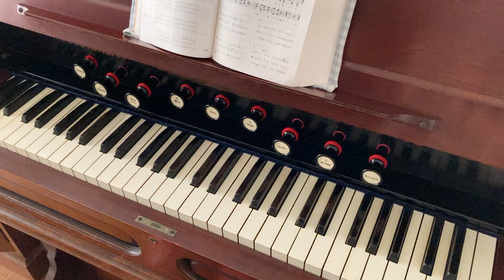讃美歌16番 いときよきみかみよ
WEB礼拝用

1
いときよきみかみよ、
われらをきよめわから、
おおまえにいずるに
ふさわしきものとなし、
もろともに大御名を
たたえさせたまえかし。

2
うるわしきうたもて
ほめたたえまつるとも、
かぎりなきめぐみを
いかでのべつくすべき、
ひたすらに「アバ父」と
よびまつるほかぞなき。

3
召されたるわれらは
みくにの世嗣なれば、
いとたかきみむねを
おのがこころとなして、
さかえある大御名を
とこしえにほめまつらん。